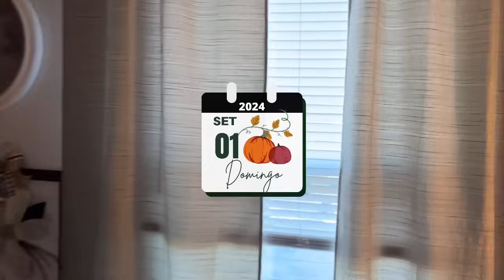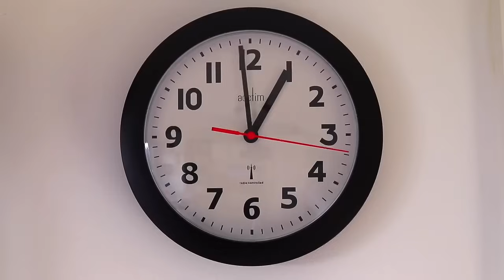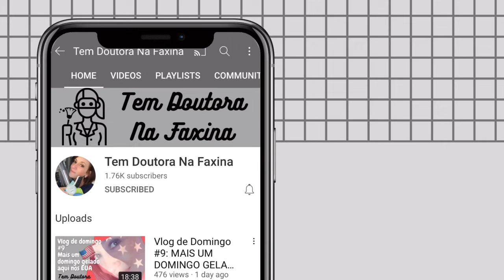VIVENDO O ORDINÁRIO EXTRAORDINARIAMENTE! | VLOG DE DOMINGO (VIDA NOS EUA)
Nesse final de semana a gente fez aquelas coisas “ordinárias “, que nesse mundo maluco que vivemos… são na verdade EXTRAORDINÁRIAS.

E o resto do fds foi de projetinhos pela casa.